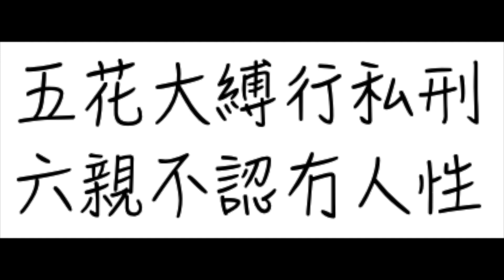數字詩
一言不合小老母
二話不說拳頭到
三五成群去塞路
四處破壞冇樣好
五花大縛行私刑
六親不認冇人性
七國咁亂誰找數
八方政棍認大佬
九噏歪理毒媒做
十年寒窗燒坏腦